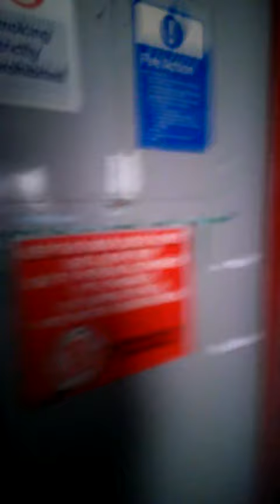Scaring people at work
Scare pranks when i worked at Poundland